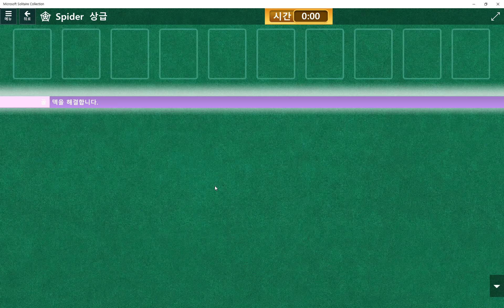Windows 10 MicroSoft Solitaire Collection Daily Challenge Solve 2020 feb 22 Spider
그냥 심심해서 올립니다.

Just bored...